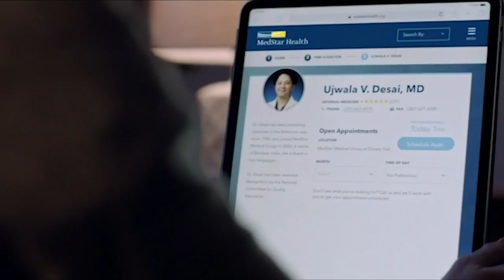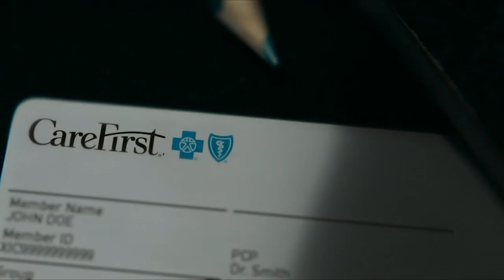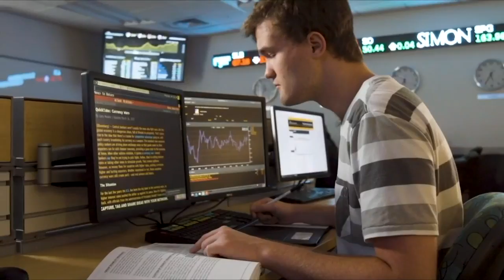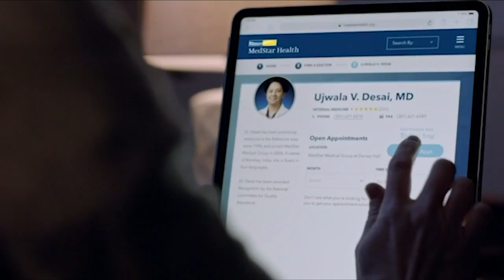Baltimore Blast vs Harrisburg Heat